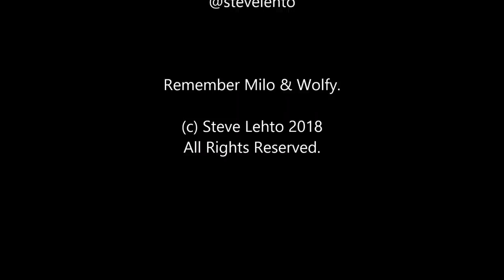How to Collect a Judgment - Lehto's Law Ep. 5.34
I get asked about collecting on a judgment. You won the case; how do you get them to pay? My advice is based on Michigan law. The laws may vary in your state.